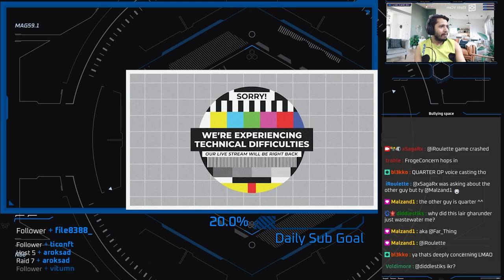Arbury Show off Cup 1 | Finals | MrRishi vs Turbi! | Temtem Tournament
This was from our Arbury Showoff Cup 1! Took place on Sun December 19th, 2021.

Semi Finals
MrRishi vs Turbi!
Caster: Saga and Quarter

Timestamps -

00:00 - Intro
00:10 - Match 1
15:50 - Match 2

Catch me live on my next stream! Monday-Tuesday / Thursday-Saturday : 6pm CET

Thanks Silentkamiii for the help!